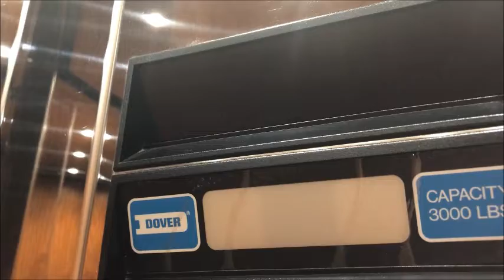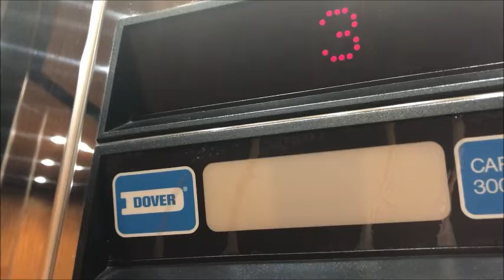[EL] Shiny & Unique 1989 Dover Impulse Hydraulic Elevators at The Biltmore Building (Greensboro, NC)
Despite these being more shiny Impulses, they have diagonally placed walls near the door on the inside and the COP is diagonally placed near the right corner. The cabs have very interesting shapes and they run well too. Wasn't expecting such a change.

Elevator Brand: Dover
Elevator Type: Hydraulic
Number of Elevators: 2
Floors Served: 4
Installed: 1989
Current Controller: Relay
Capacity: 3000 lbs
Speed: 150 FPM

Original Fixtures:
Buttons: Impulse (Contact Block)
Floor Indicator: Impulse Dot Matrix
Arrow Lanterns: Impulse
Chimes/Bells: Dover Up/Down / Dover Chirp

Elevator Ratings: 9/10
Overall Opinions: Nice

STF’s Elevator Rating Scale:
15. BEYOND EPIMAZING!!!
10: BEAUTIFUL
9: Nice
8: Good/Cool
7: Charming/Unique
6: Interesting/Average
5: Boring/A Bit Iffy
4: Needs Attention/Dislike
3: Junky/Despise
2: Disgusting/Garbage
1: Never riding again!